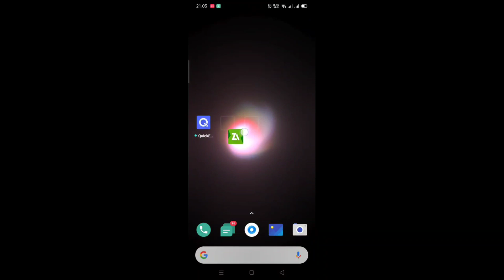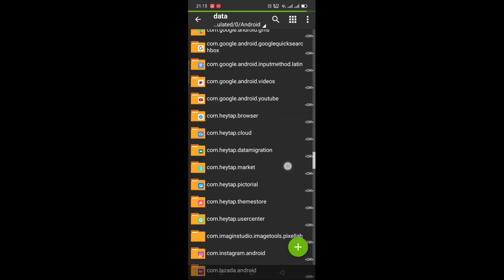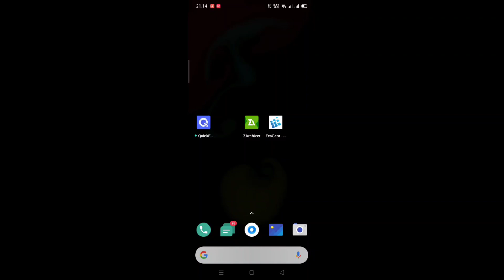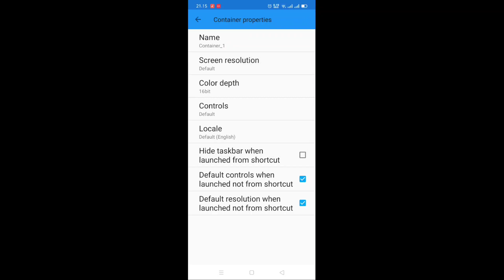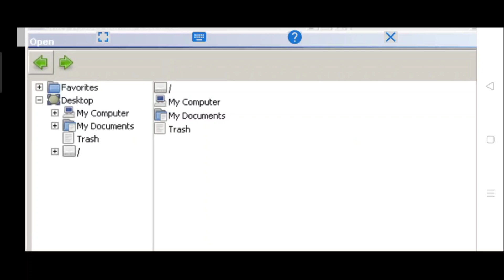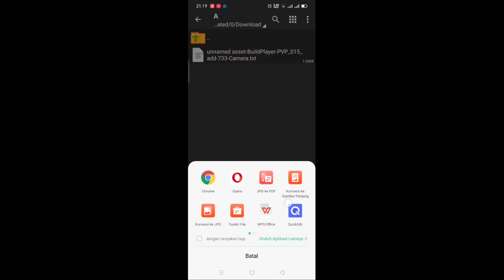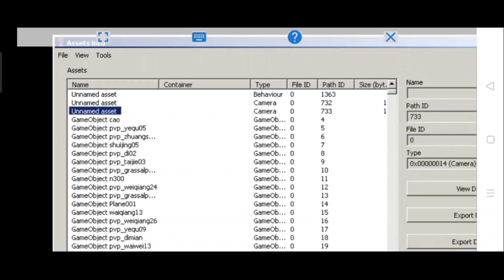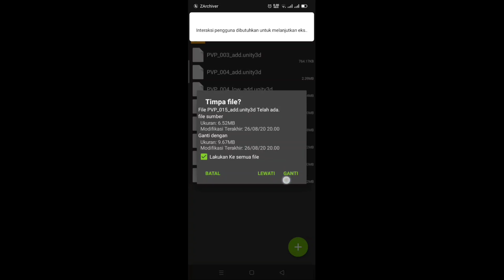Cara Membuat Drone View Mobile Legends | Memperluas Tampilan Map Diandroid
Cara Membuat Drone View Sendiri Di Hp Android - Mobile Legends

Download 📥
• Apk Zarchiver

Note ‼️
◾Map & Grafik
• PVP_043_low_add.unity3d (The Celestial Palace)
Grafik (Smooth & Medium)
• PVP_043_add.unity3d (The Celestial Palace)
Grafik (Tinggi)
• PVP_007_add.unity3d (The Wastern Expanse)
Grafik (Tinggi)
• PVP_007_low_add.unity3d (The Wastern Expanse)
Grafik (Smooth & Medium)
• PVP_032_add.unity3d (Imperial Sanctuary)
Grafik (Tinggi)
PVP_032_low_add.unity3d (Imperial Sanctuary)
Grafik (Smooth & Medium)

◾Untuk ukuran dronya
30 (Normal)
35 (x1)
40 (x2)
45 (x3)
50 (x4)
55 (x5)
60 (x6)
65 (x7)
70 (x8)
75 (x9)
80 (x10)

Song List ♪
• Beauz & Jvna
• Prismo - Weakness
• It's defferent - Qutlaw